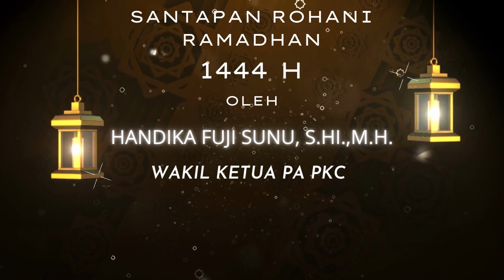Bersabar Atas Ketetapan Dari ALLAH SWT ~ Ustadz Wakil Ketua PA PKC~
Bersabar Atas Ketetapan Dari ALLAH SWT